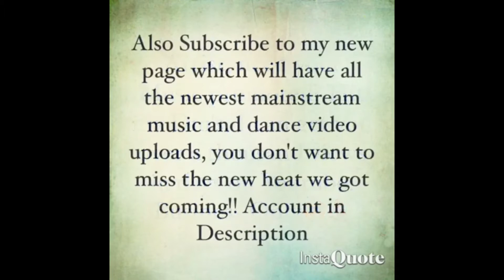Cardi B - Bodak Yellow